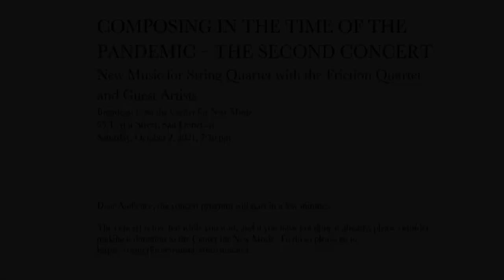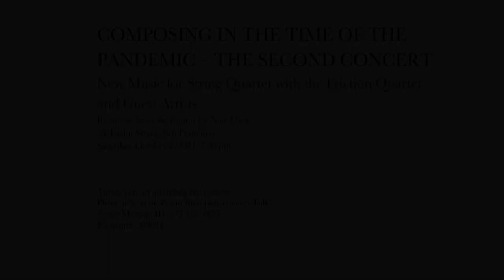Composing in the time of the Pandemic - The Second Concert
Just before the pandemic nine Bay Area composers joined forces to present new string quartets in a cycle of two concerts originally planned for the summer of 2020. The pandemic changed our plans, and the cycle became a statement of the endurance of beauty faced by adversity. We presented the first concert in the Fall of 2020, with new music written for remotely located players by Allan Crossman, Monica Chew, Davide Verotta, and Shawne Workman. Come listen to second concert of the cycle with music by Mark Alfenito, Allan Crossman, Jacob E. Goodman, Kyle Hovatter, Steve Mobia, Martha Stoddard, and Davide Verotta.

There will be post-concert zoom reception at:
Zoom Meeting ID: 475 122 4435
Password: 589823

PROGRAM

MARK ALFENITO                              Guilty Pleasures

ALLAN CROSSMAN                           Caprice

JACOB E GOODMAN                         String Quartet No.1

KYLE HOVATTER                               April 2020

STEVE MOBIA                                     Proximities

MARTHA STODDARD                       Prelude, Fugato and Tarantella  for String Quartet

DAVIDE VEROTTA                             String Quartet No.6 (straight arrow)